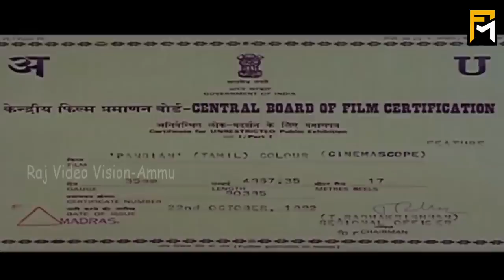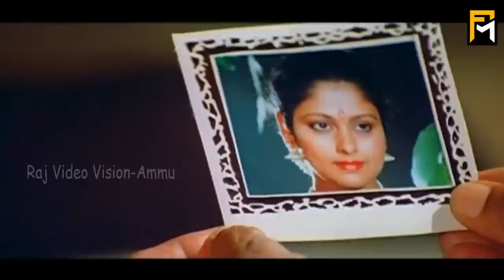Pandiyan Full Movie HD | Rajinikanth | Jayasudha | Khushboo | S.P.Muthuraman | Ilaiyaraaja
Pandian is a 1992 action Tamil language movie directed by the Tamil director S. P. Muthuraman. It stars Rajinikanth, Kushboo, Janagaraj and Jayasudha in the lead roles. It was released on 25 October 1992 as one among Deepavali releases along with Thevar Magan.Its music was composed by Ilaiyaraaja. This film was a remake of Kannada film Bombay Dada,starring Tiger Prabhakar and also directed by him. Tiger Prabhakar portrayed the antagonist in the remake. It was dubbed in Telugu as Secret Police and Hindi as Kanoon Ka Khiladi.

Produced by S. P. Muthuraman
Written by Panju Arunachalam
Story by Tiger Prabhakar
Starring Rajinikanth,Khushboo,Jayasudha,Janagaraj,Tiger Prabhakar,Charan Raj
Production
company         Visaalam Productions
Distributed by Visaalam Productions
Release date    25 October 1992
Country  India
Language Tamil